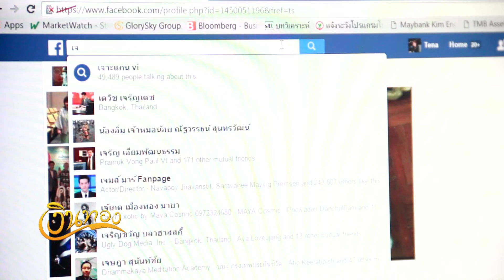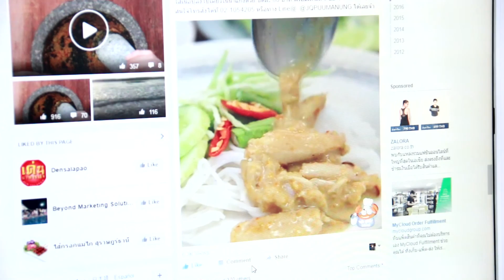เงินทองไม่ต้องเครียด : ตอน ปรับตัวธุรกิจ พิชิตเทรนด์ออนไลน์ [17-05-59] Part_1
พบกันทุกวันอังคาร กับ คุณวรวรรณ ธาราภูมิ ประธานเจ้าหน้าที่บริการ บลจ.บัวหลวง และ แขกรับเชิญ คุณสุรีรัตน์ ศรีพรหมคำ เจ้าของธุรกิจอาหารทะเล เดลิเวอรี่ เจคิว ปูม้านึ่ง